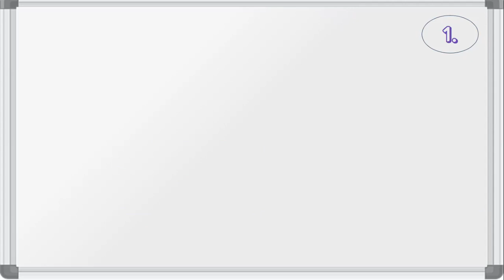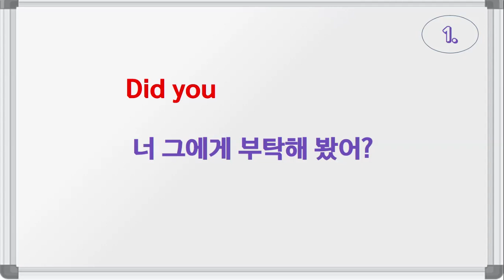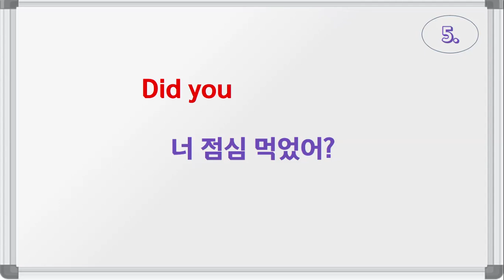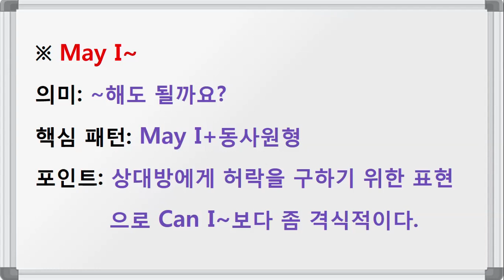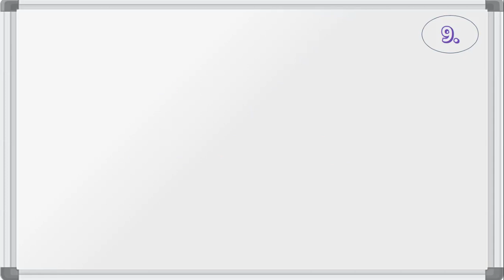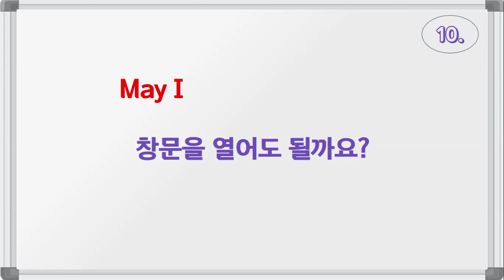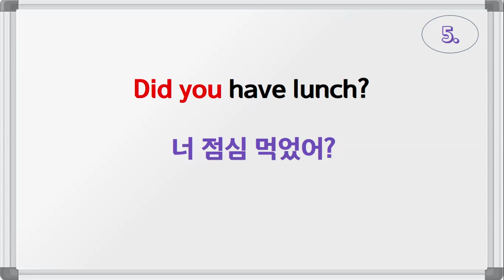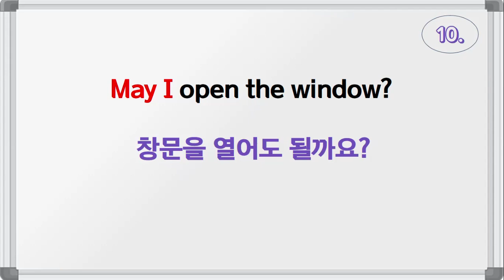Did you~(너 ~했어?) / May I~(~해도 될까요?) / 패턴영어(26강)